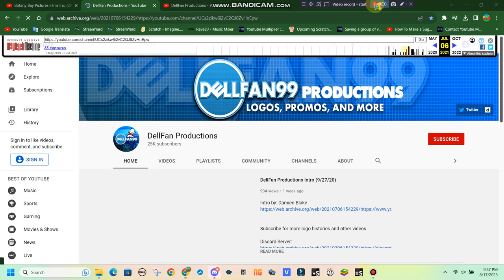Has 2021 Banner